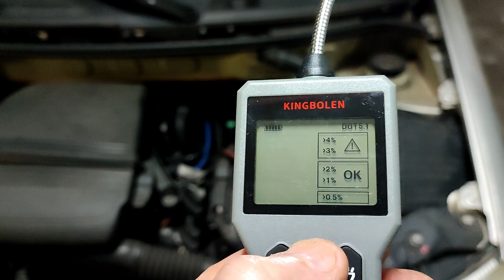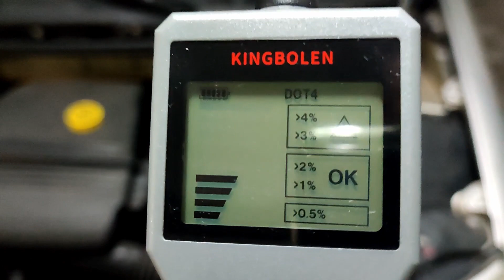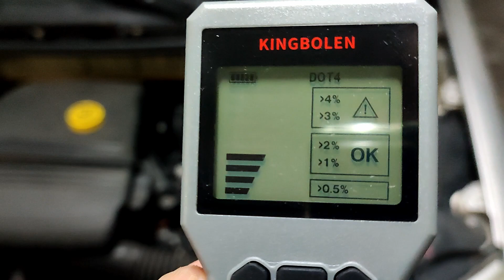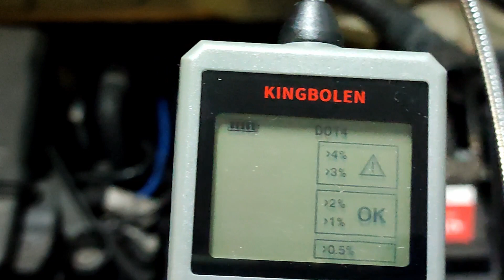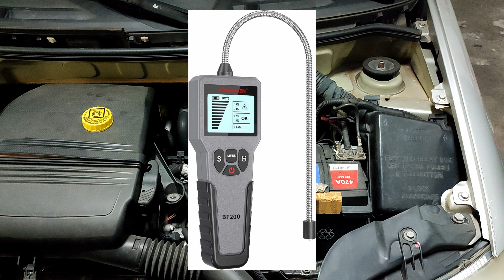Tester Liquido Freni - Kingbolen BF200 - Brake Fluid Tester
Piccolo ma versatile strumento per verificare la percentuale di umidità all'interno dell'olio freni.
Compatibile con olii DOT3 DOT4 e DOT5.1

Kingbolen BF200